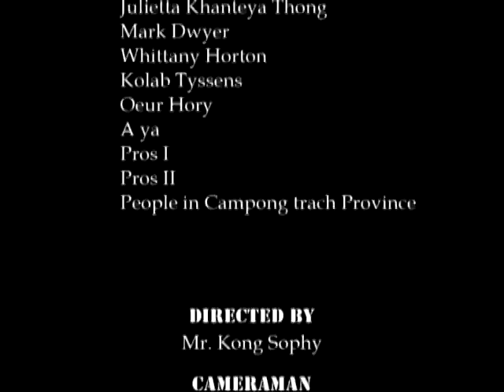Khanteya & Khmer Rouge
This trailer contains a plot where Julie Thong was separated from her family and tortured in a concentration camp during the Khmer Rouge regime from 1975-79. She was in a constant fear each night thinking she might be taken away during her sleep to be tortured and killed. She was starved with one spoon of rice a day and eventually her health took a told on her and she fainted in the middle of a rice field work. The communist soldiers took her away and later she was searched due to her escape to find food to eat.